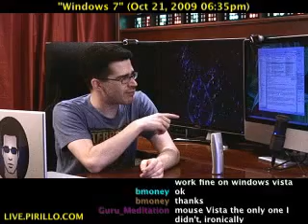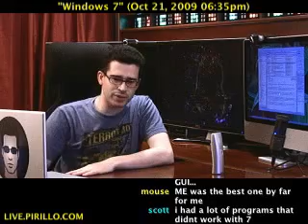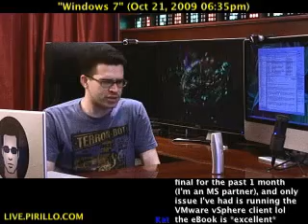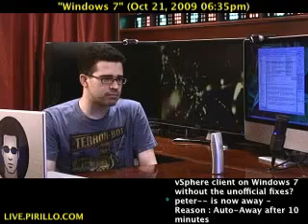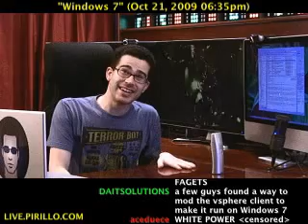Virtual Machines Love Windows 7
- Josh called in last week during live calls to talk with me about Windows 7. His general opinion at first was just that Windows 7 is a "great operating system". I had to chuckle at that, because I of course agree. As we talked more, we got into a bit of a discussion about how much better Windows 7 runs on our Macs inside of Boot Camp. In my opinion, anyway, Vista never did run well on any type of virtual machine. It just plain stunk.